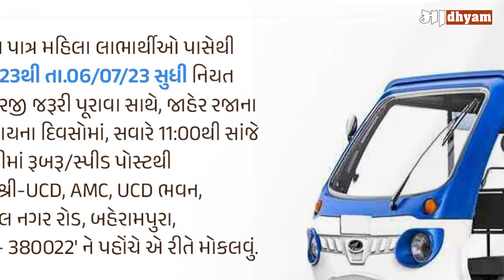AMC આપી રહ્યું છે E Auto, જાણો આ યોજના વિષે | Maadhyam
Maadhyam is also available on other social mAMCedia platforms